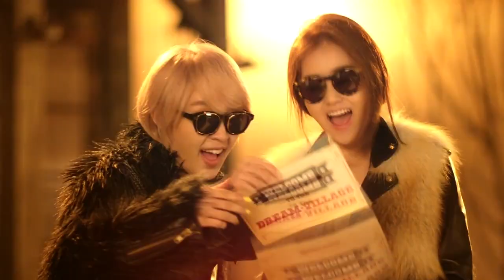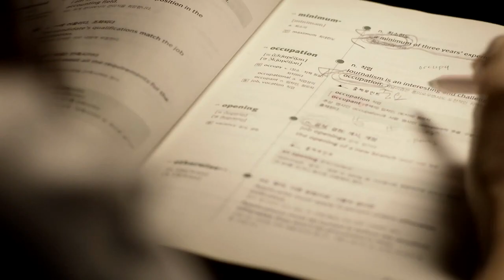2Yoon - 24/7 [MV] [HD]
2Yoon (투윤) - 24/7
-composed of GaYoon & JiYoon of 4Minute-